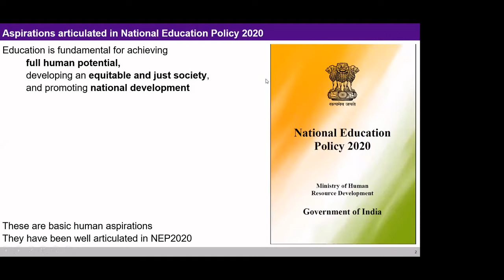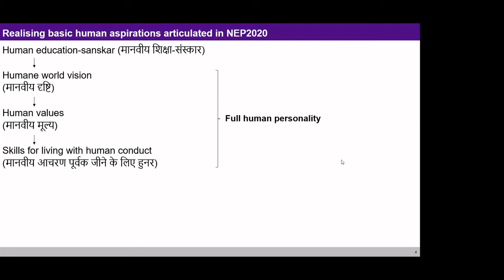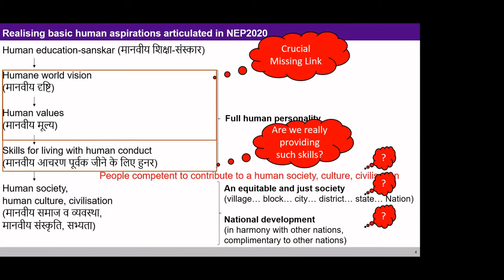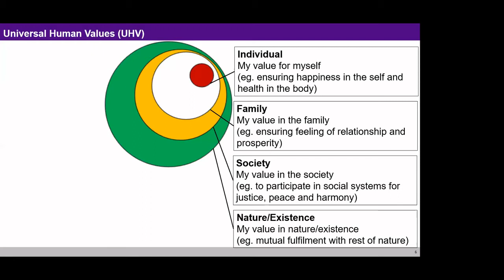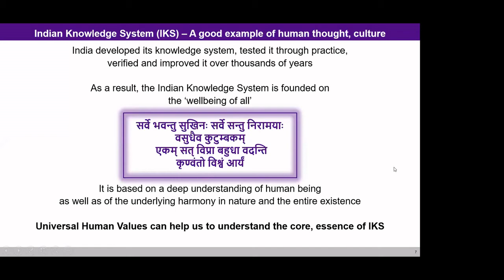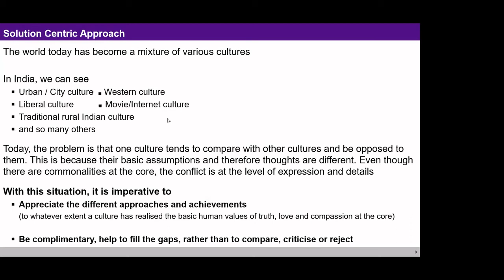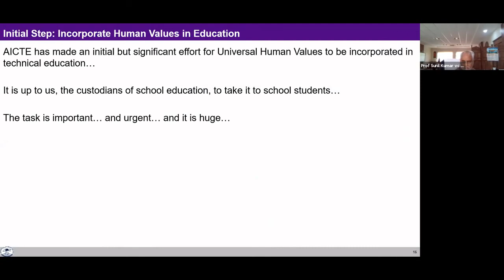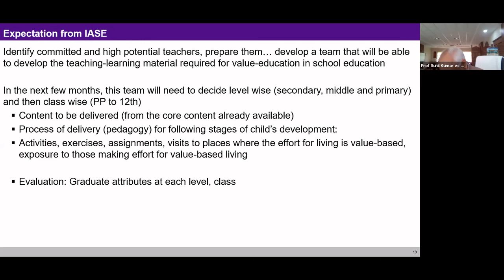Chairman NCC IP AICTE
AICTE efforts for Holistic Value-based Education in last 4 years
Including extension – RAS (society), School Education…
Dr. Rajneesh Arora, Chairman NCC-IP

Introduction to Universal Human Values
for
Institute of Advances Studies in Education, Bhopal
Organised under the aegis of NCC-IP, AICTE
27th September to 1st October 2021